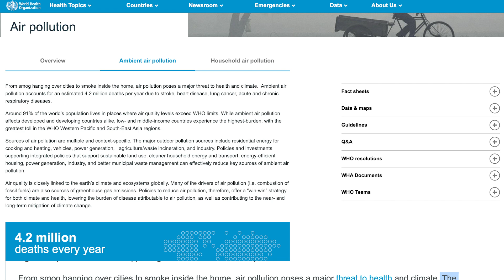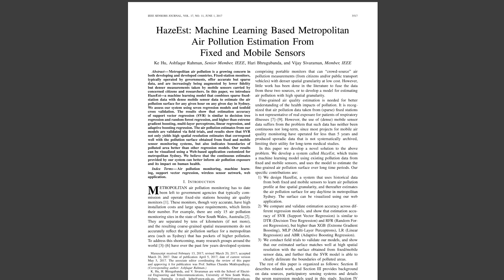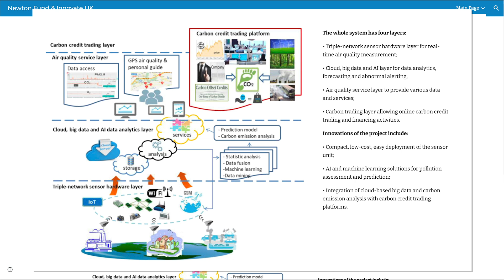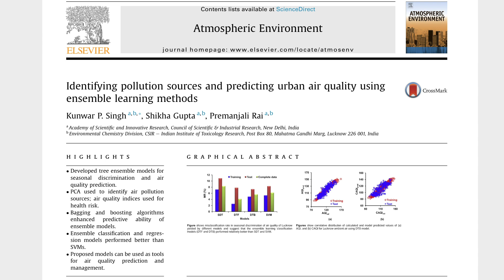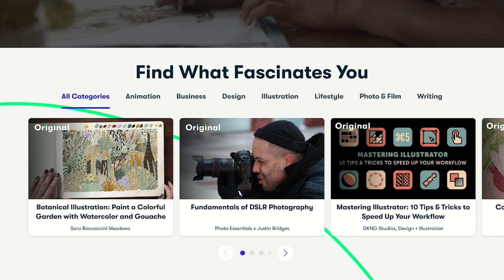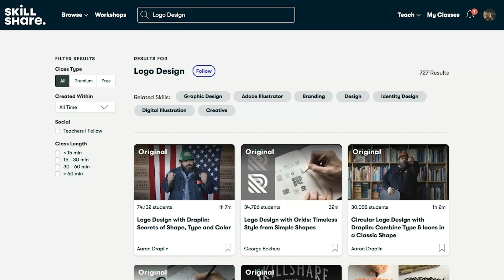Can AI Improve Air Quality?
Air pollution is an increasingly pressing public health issue, but current monitoring methods fall short. Can AI help?